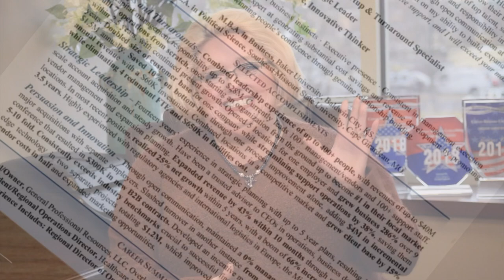Interview Advice: 🤐 The BEST answer for 'Why did you leave your last job?'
Do you feel pretty well prepared for your next interview, with the exception of answering the uncomfortable question of why did you leave your last employer, or why do you want to leave your current employer?

Tammy Kabell with Career Resume Consulting has made a video for you that helps you answer the question, “Why did you leave your last employer?”

𝐅𝐨𝐫 𝐅𝐑𝐄𝐄 𝐞𝐱𝐚𝐦𝐩𝐥𝐞𝐬 𝐨𝐟 𝐞𝐱𝐞𝐜𝐮𝐭𝐢𝐯𝐞 𝐫𝐞𝐬𝐮𝐦𝐞𝐬 𝐭𝐡𝐚𝐭 𝐭𝐫𝐮𝐥𝐲 𝐰𝐨𝐫𝐤, visit 💥 💥 to pick up your FREE sample resume 5-pack! These are functional, or skills-based resumes, that are more like an executive summary (like a 30-second commercial) of the impact you have created in your career. This format has been proven to be up to 4X more effective than traditional resumes, especially for six-figure job seekers.

Then grab your copy of Tammy's Video Interviewing Checklist to make sure you are completely prepared to WOW them in your next video interview.

To find a convenient time to talk with Tammy and her team of executive search consultants, access her calendar by visiting 💥 💥 Conversely, you can email her directly at to find her availability if you find the link above to not show any availability in the next two weeks.

Career Resume Consulting is unlike most executive search firms, as we work in the best interest of you, the job seeker. (We are NOT Recruiters!) Wouldn't it be nice to have one of the top career experts in YOUR corner as you approach the open job market?

for a multitude of free resources and information about how to partner with us to help you land your next career adventure where you can make a bigger impact, find a company culture that's perfect for you, and finally make what you're truly worth in an organization that appreciates your unique gifts.